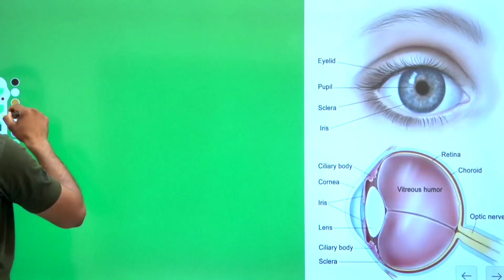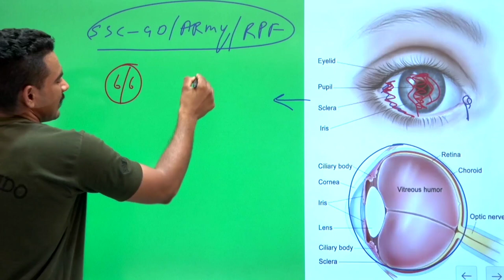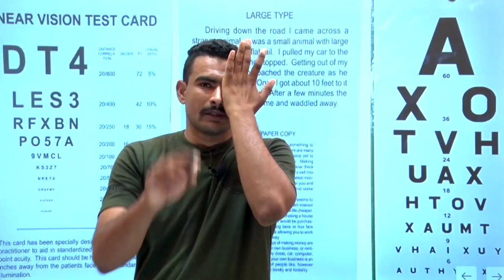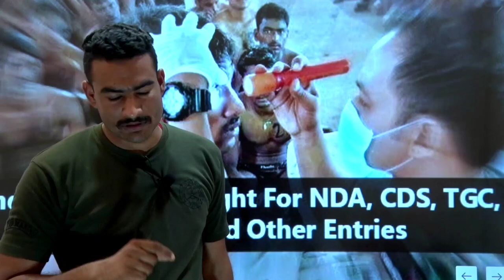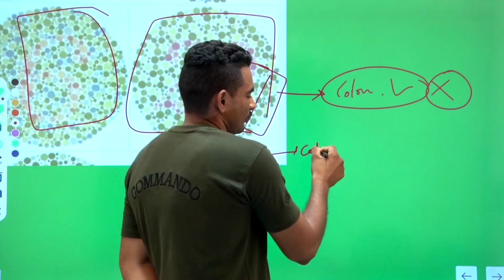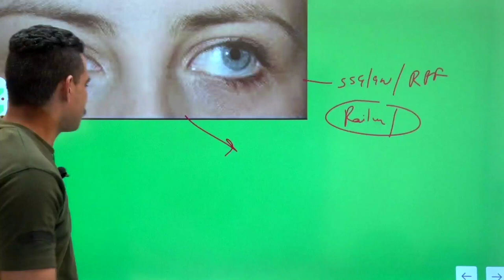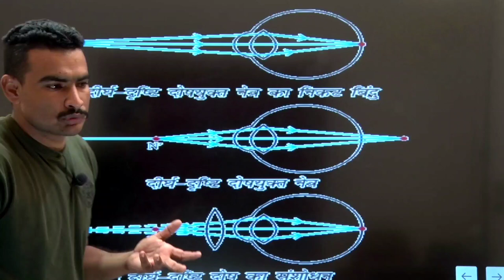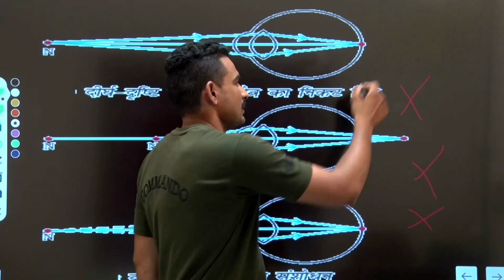ssc gd medical test || ऐसे होता हैं EYE का मेडिकल टेस्ट || ssc gd 2021